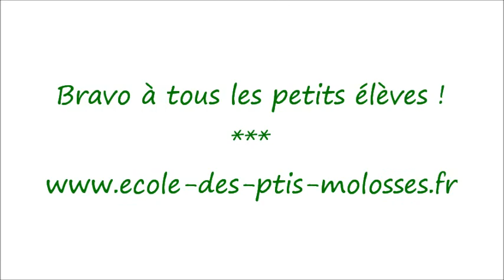L'Ecole des Ptis Molosses - Haribo au Rappel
L'Ecole des Ptis Molosses, Charlotte Duranton, propoes des cours aux méthodes positives pour travailler dans le respect avec votre chien. Sur cette vidéo, Haribo, Boston Terrier, 3 mois, fait des exercices de rappel qu'il réussit très bien ! Bravo !